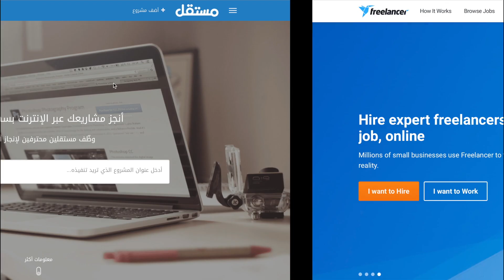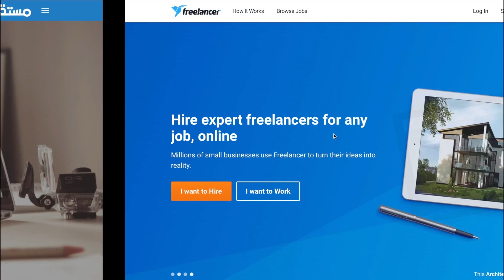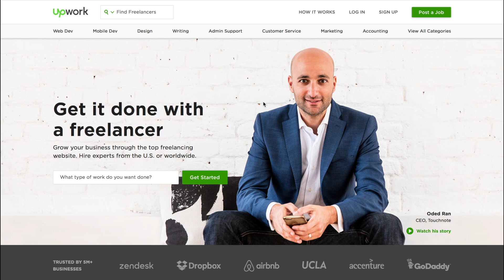كورس الفريلانس الشامل| مواقع الفريلانس الكبيرة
في الفيديو دا بنتكلم عن مواقع الفريلانس الكبيرة واللي تقدر من خلالها تشتغل في مشاريع ارباحها بتوصل لحد ١٠ الاف دولار
جرب كده تدعمنا على باتريون

هتضغط على اللينك وتحمل البرنامج وبعدها تضغط عاللينك مرة كمان عشان تدخل السيرفر بتاعنا

عجبك المحتوى وحابب تدعم كيميا؟ تقدر تعمل دا بحاجات بسيطة جداً
٣: اتكلم عن القناة مع أصحابك عشان يتابعوها ويستفادوا بالمحتوى
٤: حط في بالك ان كيميا بيتمنالك كل خير ونجاح وأكيد انت برضو هتحب الخير ليه ولغيره
وأخيرا شكرا لمشاهدتك ودعمك سواء عملت شير ولايك وسبسكرايب او لأ